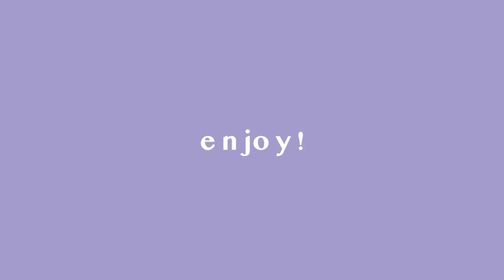what's in my pencil case 2022 // my note-taking essentials🗒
hey! i promised in my what's in my backpack video that i would show you what's in my pencil case, so here it is!

a little disclaimer: i do change items when they run out or when i get new stationery but this is what i have been using for the past couple of months and i seem to really enjoy it

→ timestamps of items inside the pencil case
0:00 intro
0:07 lihitlab smart fit double pen case large black
0:11 bongo cat pin from hot topic

0:14 book style pocket
pilot frixion erasable highlighters soft colours
muji smooth gel pens (yellow and orange)
zebra sarasa push clip (blueberry smoothie and cotton candy)
muji capped gel pens 0.5 (red and green)
stabilo swing cool highlighter (lilac haze)
muji highlighter with window (blue)
tombow fudenosuke brush pen
muji polycarbonate mechanical pencil
uni kuru toga mechanical pencil 0.5 (sumikko gurashi special edition)
pilot frixion clicker 0.5 black
zebra sarasa pen body (peanuts special edition)
muji smooth gel pen ink black refill

4:29 pouch style pocket
papermate dryline grip correction tape
elmers glue stick
bostitch nano mini stapler
dollarama crafts glue tape
deli portable scissors
18cm grid ruler
dollarama sticky notes
post-it small sticky notes
post-it page flags
pentel ain hi-polymer lead refill
walmart paper and binder clips

7:53 outro
7:59 blooper

→ filming + editing
camera - samsung galaxy a50
editing - inshot, davinci resolve 17, ibisPaint X
the crying editor - my sister
lighting - mobifoto 18” bi-colour LED ring light vlog kit

→ faq
what is your name?
- arianna
how old are you?
- 15 (june 18, 2006)
what is your personality type?
- mbti: istj-t
- enneagram: type 6
what is your ethnicity?
- filipino, born in canada (1st gen things)
what notebook do you use for bullet journaling?
- leuchtturm1917 a5 dotted journal - navy blue
what instruments do you have/play?
- clarinet, ukulele, guitar, and i sing

if you've come this far, then i know for a fact you read my descriptions. tyty for your support!